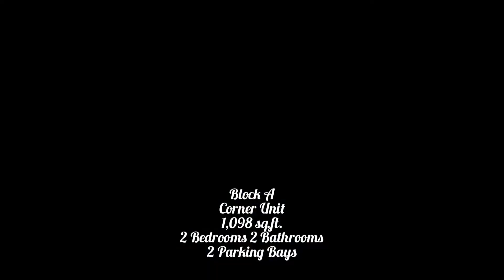Sunrise Garden, Sungai Ara, Bayan Lepas, Penang.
Subject property is a beautifully renovated corner residence located at Block A of Sunrise Garden, Sungai Ara.

Size at 1,098 sq.ft., this previously a 3 bedroom residence has been renovated into 2 bedrooms 2 bathrooms with a private dining area.

Sitting on elevated land, this freehold residence has breezy air flow around the house and comes with a scenic view.

Currently available For Sale at MYR 499k o.n.o. with 2 car parking bays.

View to appreciate
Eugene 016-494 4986